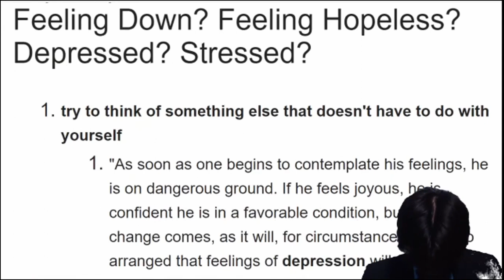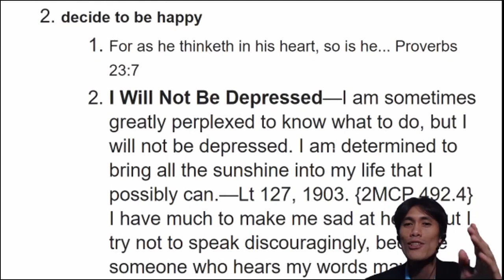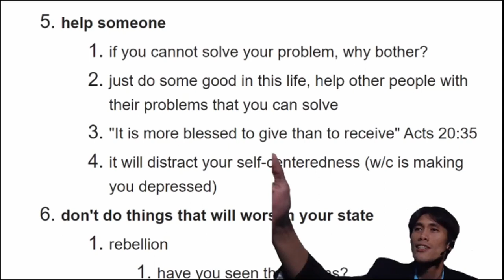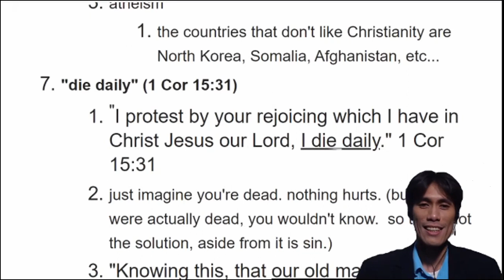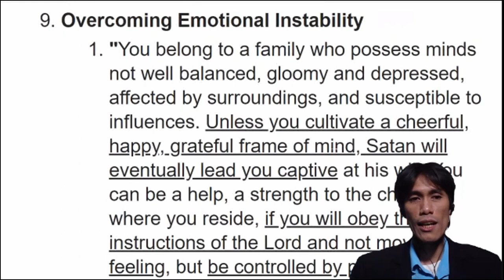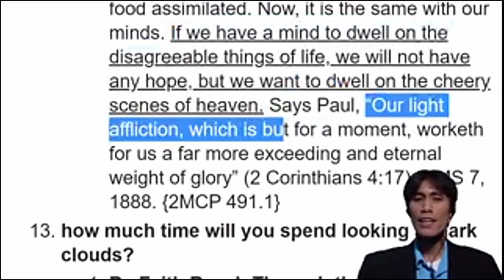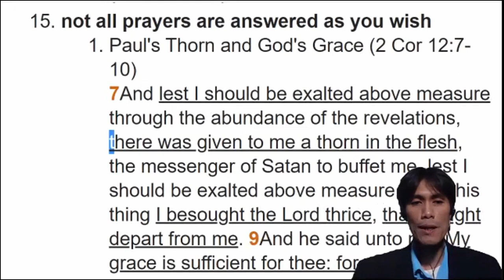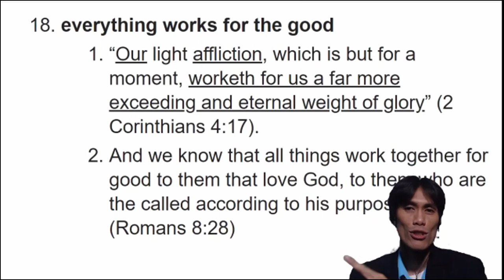Feeling Down? Feeling Hopeless? Depressed? Stressed?